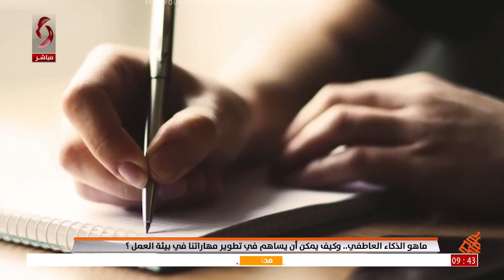صباحنا غير 2024/3/7